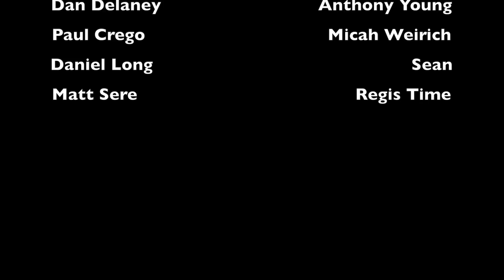SETH ROLLINS HEEL TURN? WWE Raw 6/17/19 & SmackDown 6/18/19 Recap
"What's Wrong With Wrestling?" is powered by BetOnline.ag. Support our podcast by making a wager on your pick by going and using promo code: CLNS50 for 50% cash back on first deposit.